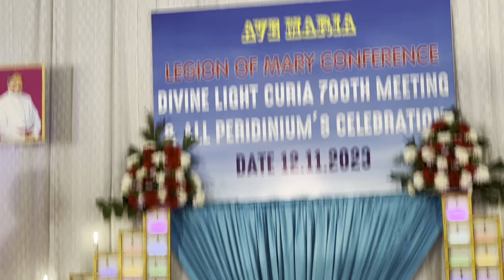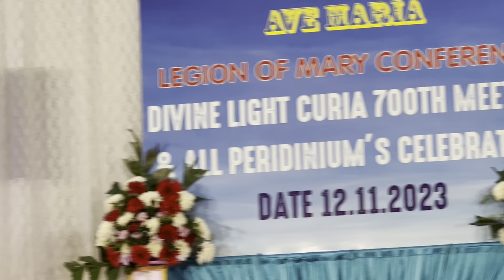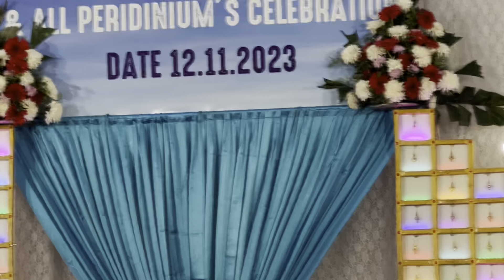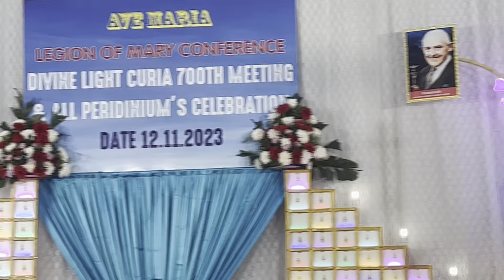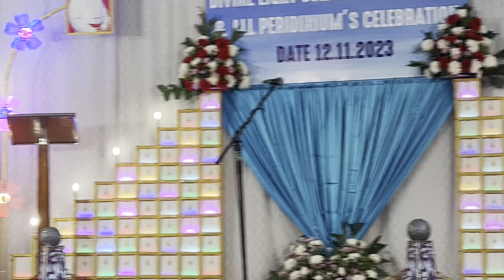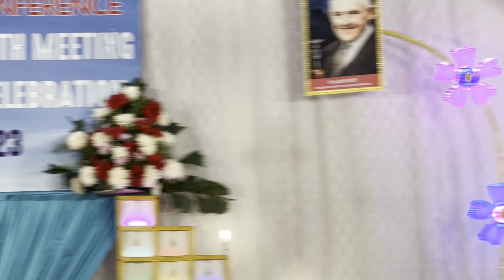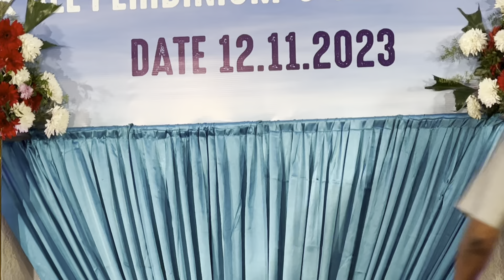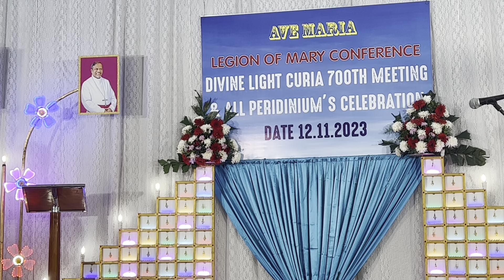LEGION OF MARY CONFERENCE DIVINE LIGHT CURIA 700th MEETING & ALL PERIDINIUM’S CELEBRATION 12-11-2023